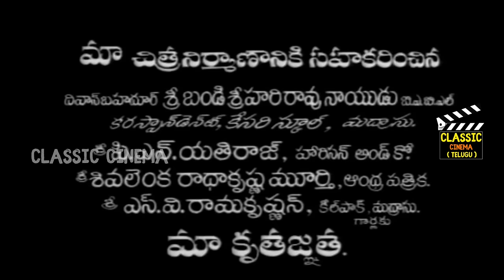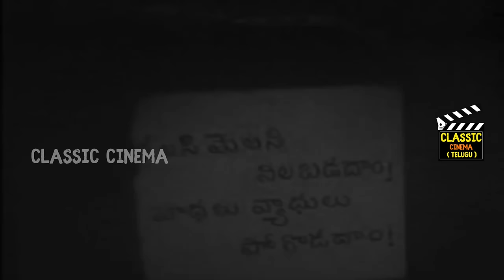Vagdanam Full Movie HD | Akkineni Nageshwara Rao | Krishna Kumari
Vagdanam (transl. Promise) is a 1961 Indian Telugu-language drama film, written and directed by Acharya Aatreya. The film stars Akkineni Nageswara Rao and Krishna Kumari, with music composed by Pendyala. It is based on the novel Datta, written by Saratchandra Chatterjee. The film was a box office failure.